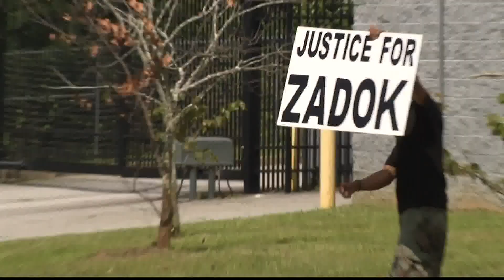No charges filed against officers in Matthew Zadok Williams' shooting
The district attorney decided not to charge police officers in the death of Williams.